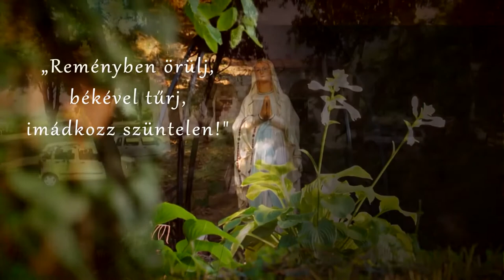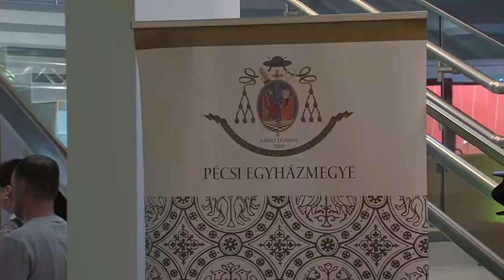20201218 kozeleti uj puspok